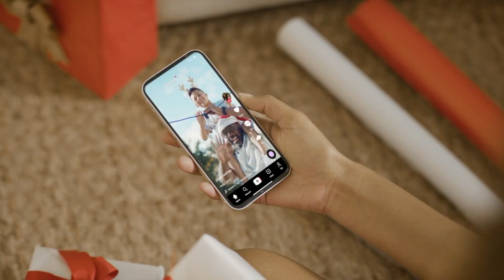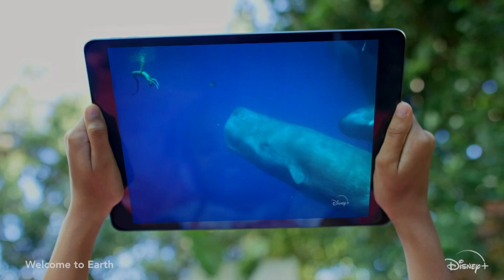Kadeem Jimenez 7th gun fatality for 2022